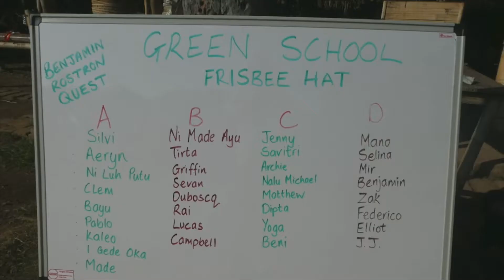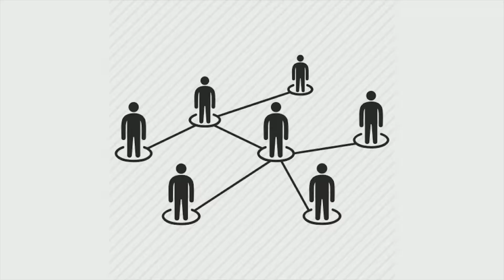Frisbee - Benjamin | Quest 2019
Green School Grade 8 showcasing their Quest capstone presentations in June 2019.